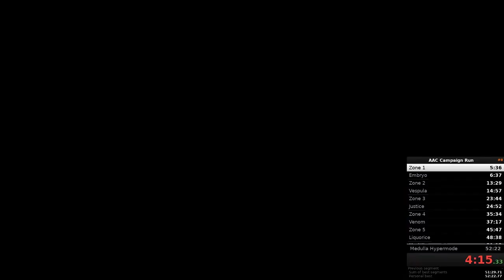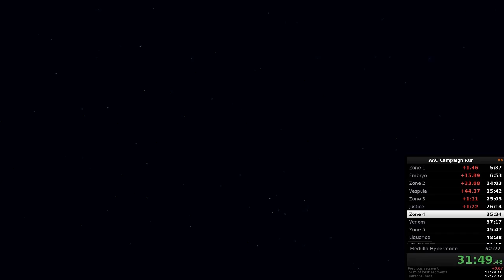Campaign Run - Aubergine - 55:21.94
Baseline Aubie run; done before using separate splits per character, so those shown aren't entirely accurate, +/- wise.